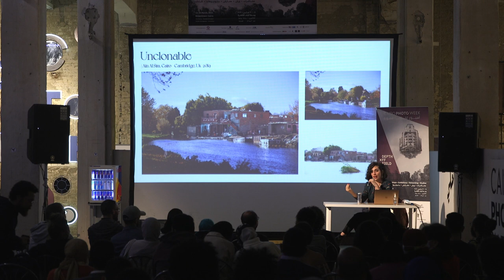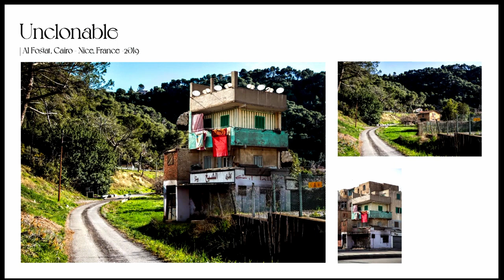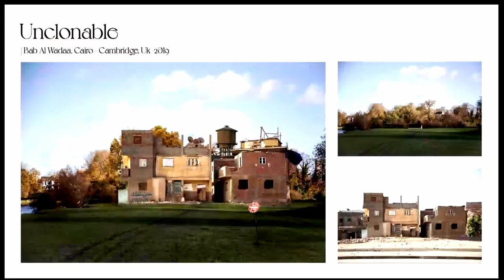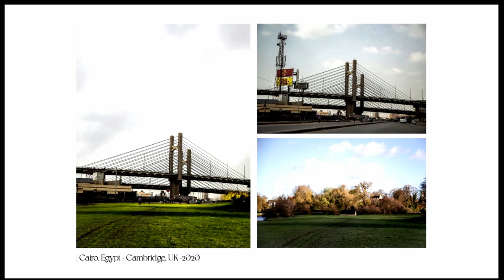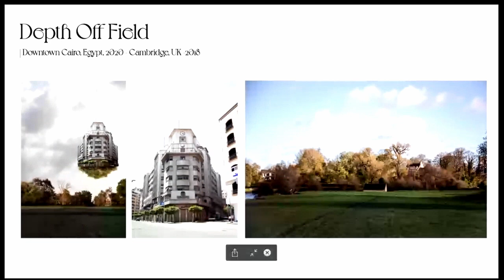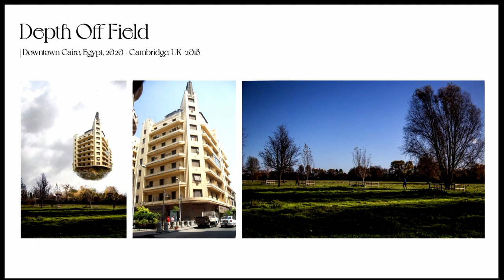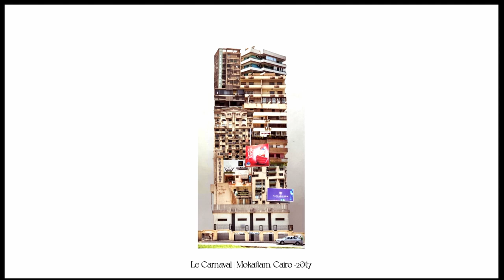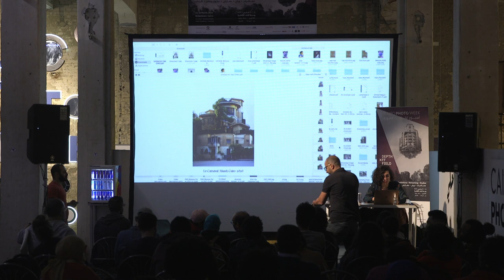"Untitled Art " Talk By Nelly El Sharkawy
Cairo Photo Week Talks 2021